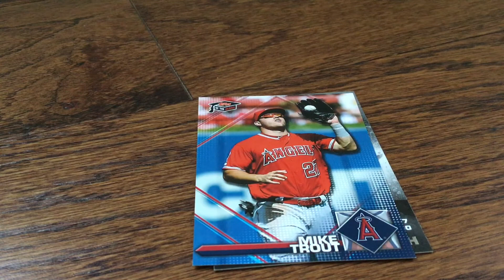Giveaway follow up video! MUST WATCH TO BE ENTERED!